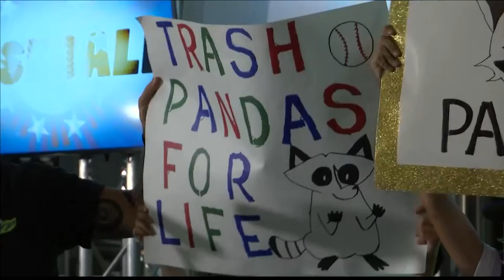WZDX Sports XTRA September 9th, 2018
Another week of college football has come and gone and the WZDX Sports Team has recap of all the action weekend on the 18th episode of WZDX Sports XTRA.

This week's show featured:

- Alabama A&M vs North Alabama (UNA)

- Jacksonville State's home openers

- Alabama & Auburn's home openers

- Titans regular season opener

- Trash Pandas